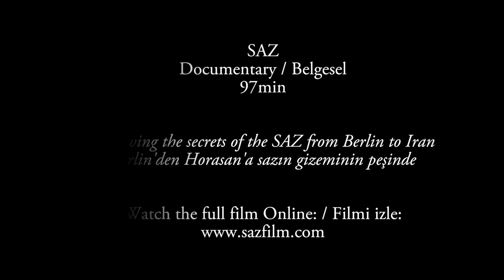The SAZ Collection - Mohammad Yousefi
SAZfilm - Documentary / Belgesel - 97min / 97 dk

When the late Mohammad Yousefi started to play, everything would become one: his Dotar (two stringes Saz), his voice and his heart. He was one of the last players in Khorasan using silk strings.